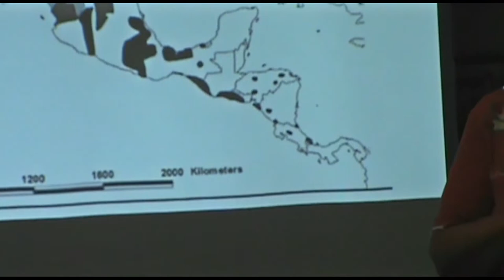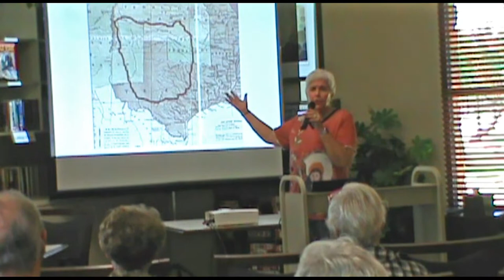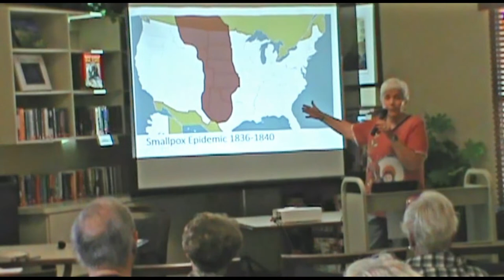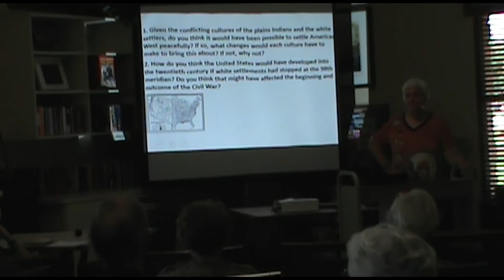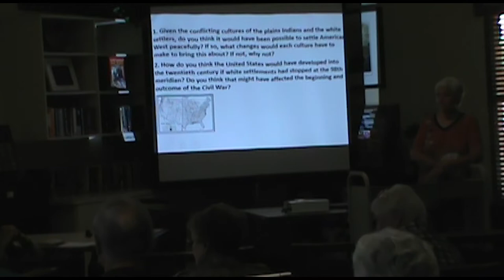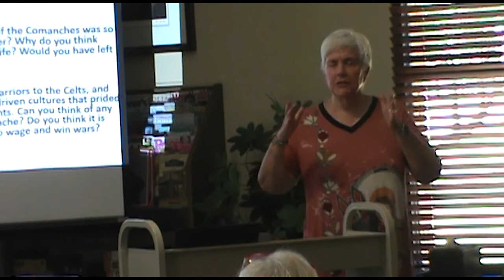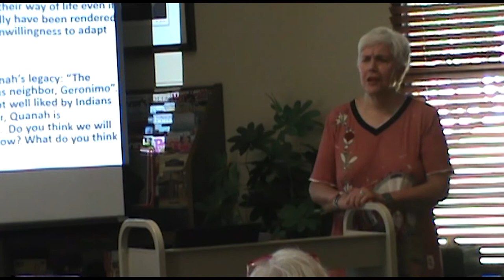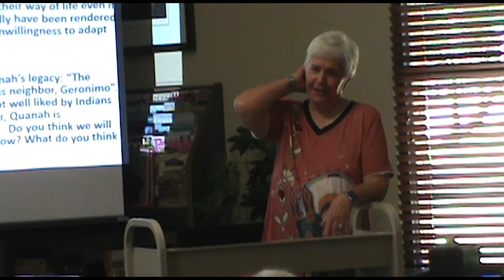Empire of the Summer Moon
Empire of the Summer Moon Book Discussion